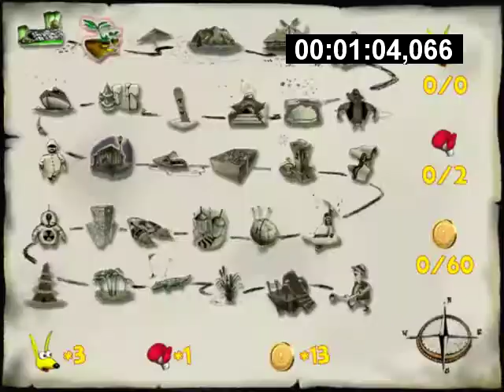Kao the Kangaroo Level 1 Speedrun